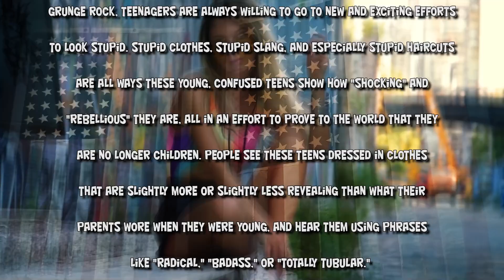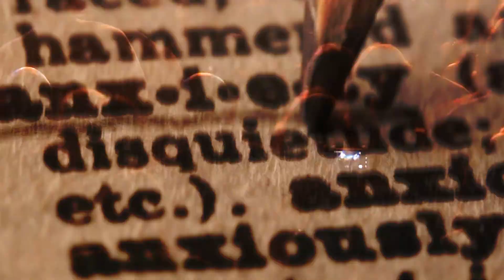Eastern Wing- StuGotz Part 1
Taken from recordings made circa 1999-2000
written by Jeff Bonomo and Brian Powell
More true today than ever.